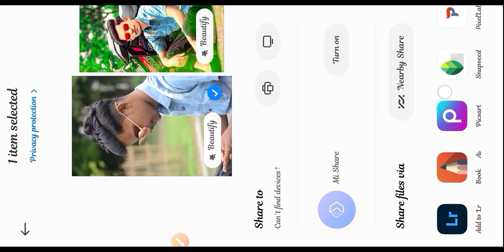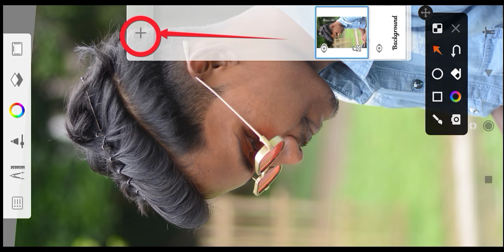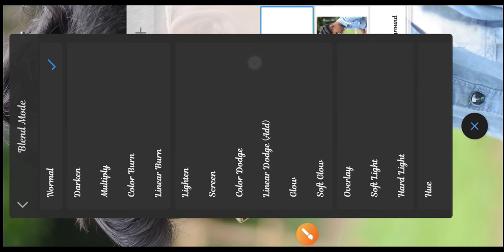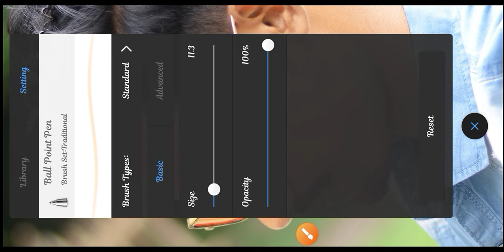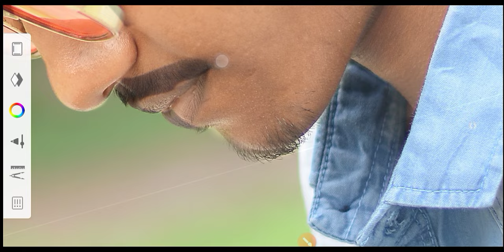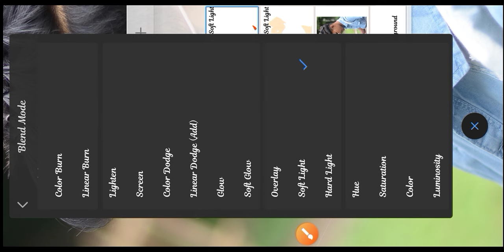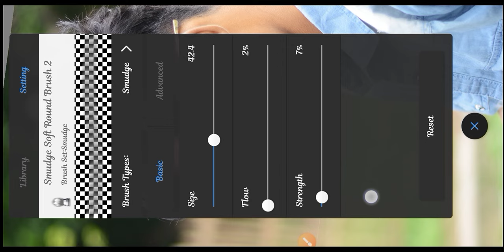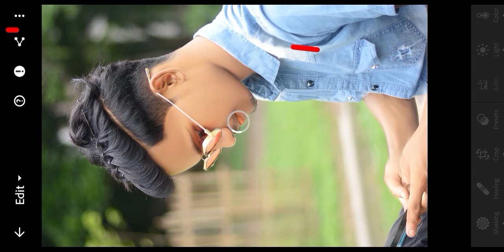Hard Smooth + White Face Photo Editing | sketchbook photo editing | smooth skin face smooth editing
Guys- Aaj Ke Is Video Me Ham Aapko Bataye Hain:- Hard Smooth + White Face Photo Editing | sketchbook photo editing | smooth skin  face smooth editing

Apps Name🤫
1-🔴 Autodesk sketchbook app
2-🔴 Lightroom App

       Your Quires:-
sketchbook editing,
face editing app
face photo edit
photo editing,
hard smooth
face editing
smooth face
lx editor zon
smooth skin